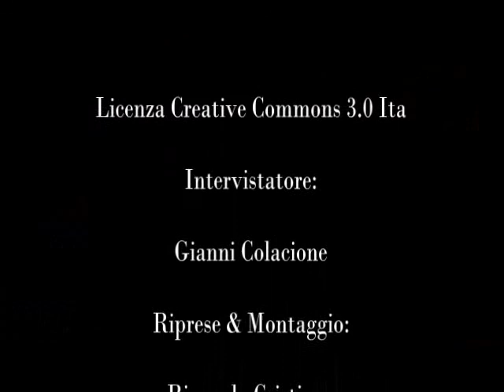Intervista a Valter Vecellio, Direttore di Notizie Radicali - XII Congresso Radicali Italiani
Gianni Colacione intervista Valter Vecellio, Direttore di Notizie Radicali. Chianciano Terme, 31 ottobre 2013.
XII Congresso di Radicali Italiani. Chianciano Terme: 31 ottobre - 3 novembre, 2013.